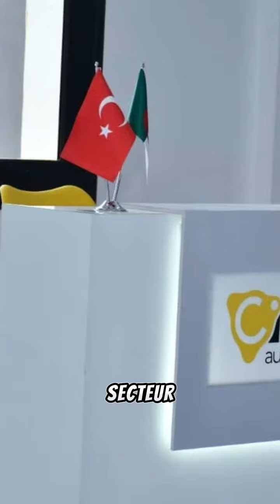2 nouvelles usines algéro-turc à Constantine